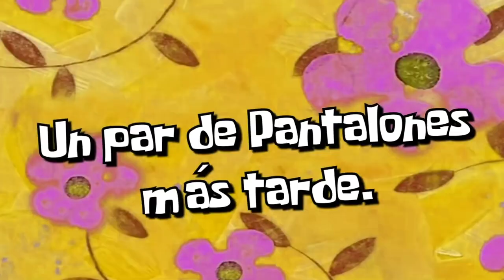SI TE RÍES PIERDES CON MIS VECINAS Nando ft Coloridas